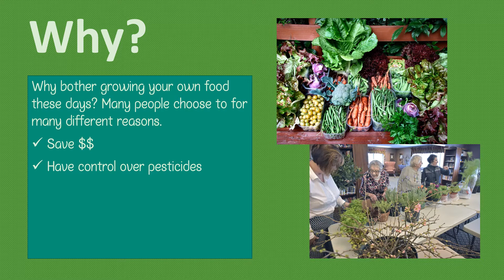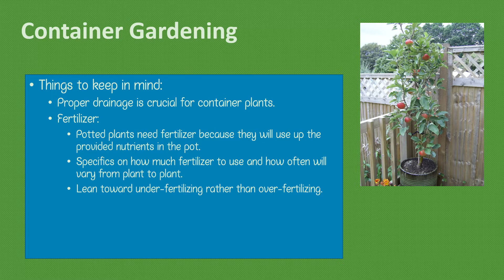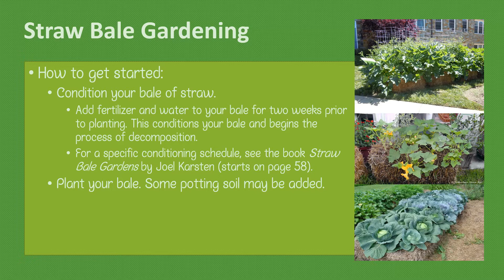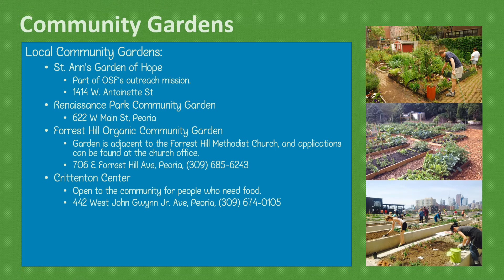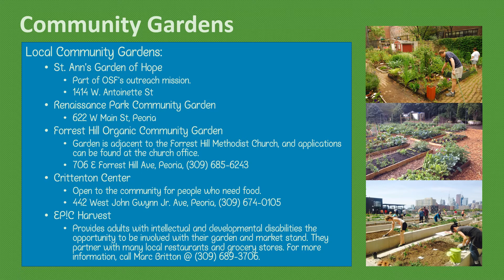Urban Gardening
Think you can’t grow your own food in the city? Think again! In this presentation, you’ll learn about different aspects of urban gardening and what it has to offer you. There are many benefits to gardening, and it doesn’t have to be reserved for people with huge tracts of land and loads of equipment. There are also many ways to go about it, and we will explore different small space gardening techniques for anyone, anywhere. If you have more questions, there are resources at the library available for checkout! by Jessica Reeves, Reverence Specialist